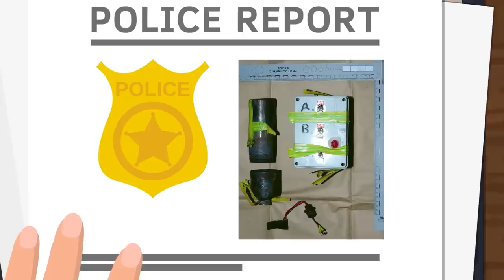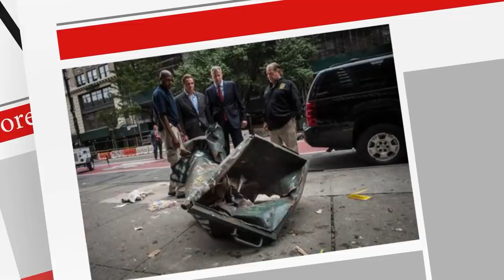Insane Times Bomb Squad Literally Saved the World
It’s the most high-pressure job in the world - working on the bomb squad. One second, you could be scouting the scene, and the next you’re hunched over a ticking explosive, trying to keep a steady hand and a steady mind as you cut that one tiny wire. At stake? Your life, and maybe the lives of countless people in the surrounding area. Check out how bomb squads have literally saved the world in today's insanely epic new video!